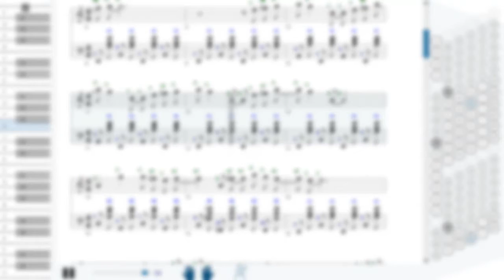Как играть на аккордеоне Белые розы (Ласковый май) | How to play on accordion | SMT Pro